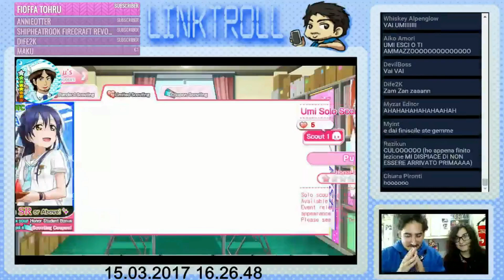TEORIA BOMBA - PERFECT DREAM PROJECT: Un nuovo futuro per le carte N?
Qualche giorno fa una certa immagine ha scosso come un terremoto il fandom di Love Live. Oggi andremo ad analizzare questo progetto misterioso. OVVIAMENTE ERA UN PESCE D'APRILE, ma potrebbe arrivare il video vero prima o poi...